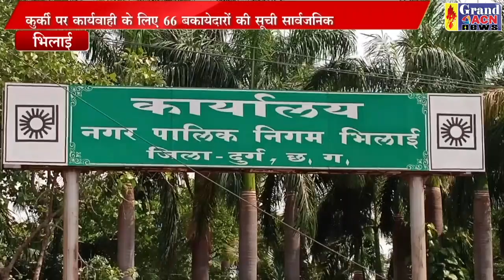कुर्की कार्रवाई प्रारंभ Santosh Sharma